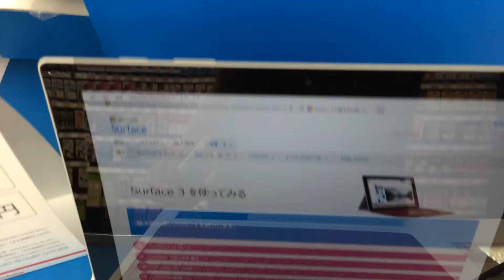Microsoft Surface3 touch panel